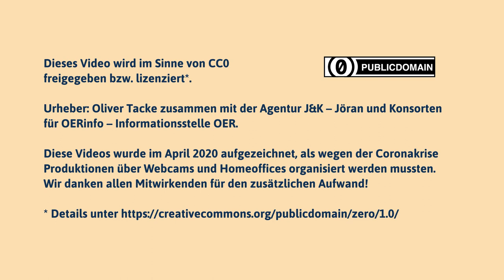Die Tragik der Offenheit | Edunautika-Lightning Talk von OliverTacke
Was haben weidende Schafe mit der Welt offener Online-Plattformen zu tun? Am Beispiel von H5P.org erklärt Oliver Tacke (freiberuflicher Softwareentwickler, SNORDIAN), wie man einen offenen und kostenlosen Onlinedienst nachhaltig nutzt.